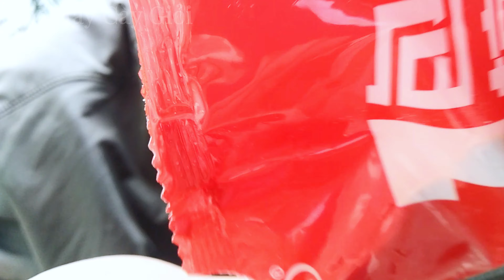Test Mồi Câu Cá Số 1 Trung Hoa Có Gì Đặc Biệt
Cùng bóc ra xem thử và test qua gói Mồi Câu Cá Số 1 Trung Hoa chuyên câu cá rô phi cá trôi cá chép được quảng cáo siêu hiệu quả xem có gì đặc biệt không nhé ! Nghe nói câu đài câu mồi vuốt siêu sát thủ luôn hoành tá tràng lắm cùng nhau khám phá nào !

Kênh Học Hay Cày Giỏi Là một cuốn cẩm nang mềm không giới hạn trang là kênh thấy gì nói vậy, biết gì nói nấy, hiểu gì chỉ vậy..."chân chất miền quê" là biểu tượng sống còn của kênh.